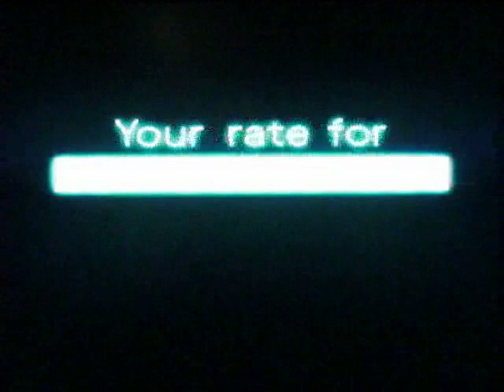Metroid: Other M Speedrun (any%) Segment 43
Bonus boss: Phantoon. I wish more video game bosses were like this guy. He is huge and imposing, unforgiving and challenging; he can also be frustrating and downright annoying, but in my opinion, that is what makes him so great. The actual fight is a test of the player's skills in using the SenseMove and Super Missile mechanics. It doesn't do all that much damage to the actual boss, but it helps to clear the battlefield of some of the other random little things that get in the way, and in this fight a Power Bomb actually stunned the boss so I could run in and Lethal Strike him (which, considering I had only 1 Missile left at the time, was extremely useful in shortening the fight). I am very pleased with the way the fight turned out. Once it is over, I go through an epic but fairly straightforward escape sequence, and then that's it for the epilogue, the game, and the speedrun.

Lastly, some final thoughts about the game! I admit to being skeptical about this game when I first heard about it, since I heard it was going to be in the "old-school 2D side-scroller" style, and not being a huge fan of that genre I ignored the game for almost a year after it was released. But once I saw it in motion for myself, I changed my mind about it. I don't think this game deserves the level of criticism that some fans have leveled against it. Sure, the mechanism of Adam "allowing" Samus to use her items makes little to no sense, maybe there is too much combat and too many cutscenes and not enough exploration, and there is the whole deal with Sector Zero and the "unfreezable" Metroids that left me quite disappointed, but when I get right down to it, I see that the developers have created a world that is pretty, atmospheric, and fun to run around in, and the story, despite its holes and imperfections, is interesting, has some pretty epic moments, and kept me at least coming back for more. I did not enjoy this game as much as I enjoyed Metroid Prime 1 and 2, but it is still a good game in its own right and a worthy entry in the Metroid series; and as a game to speedrun, it certainly has value. I very much enjoyed making this speedrun and would not mind if Nintendo were to have another game like this made at some point. :)

Segment Time: 7:13
Total Time: 2:42:43

Epilogue Completion Time: 18:00